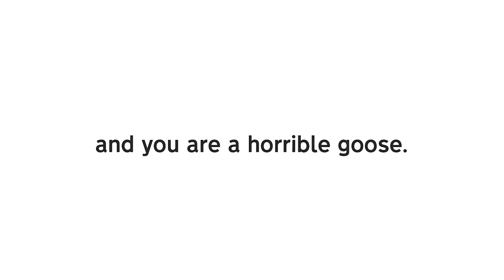Untitled Goose Game - Switch Announcement Trailer - Out now!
Untitled Goose Game is a slapstick-stealth-sandbox, where you are a goose let loose on an unsuspecting village. Make your way around town, from back gardens to the high street shops to the village green, setting up pranks, stealing hats, honking a lot, and generally ruining everyone's day.